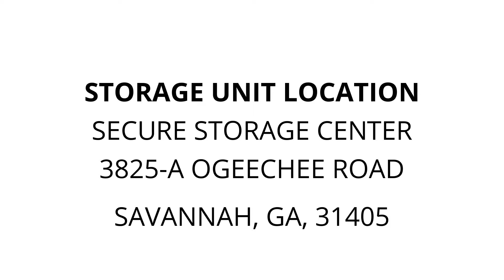Secure Storage Center - Unit J284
Vacuumcleaner, miscbags, MiscKitchenItems, Iron, cooler, shoeboxes, PoolCues, Filecabinet, footballhelmet, LotsOfMiscItems